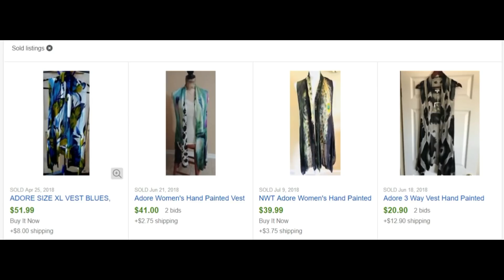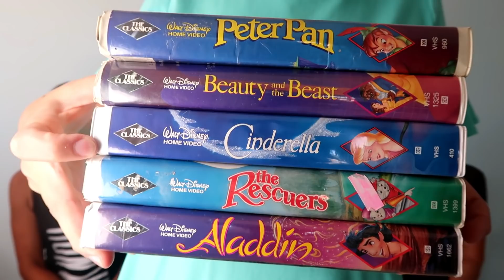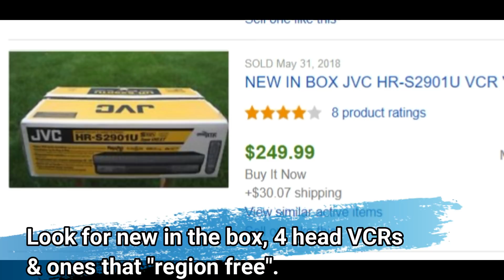Goodwill Bin Haul with my sister & mom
Also I referenced that I had only been on IG just over a year. Yeah, it has been TWO years. Sorry about that!